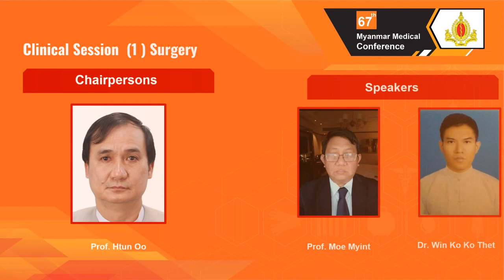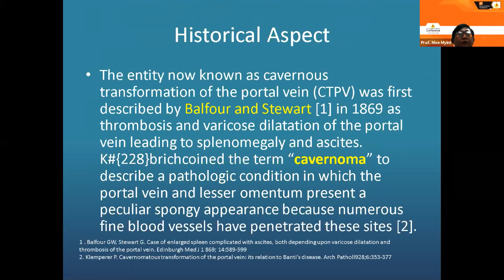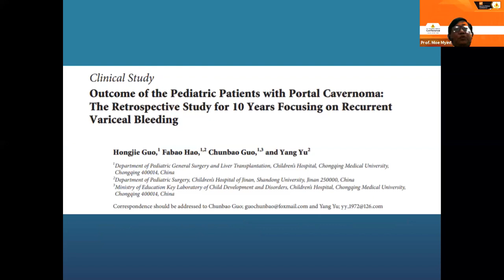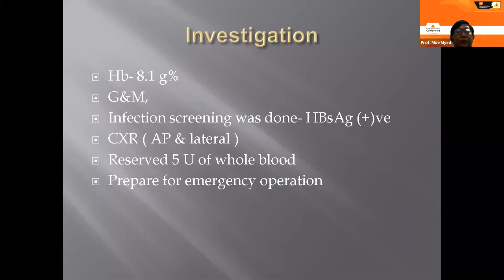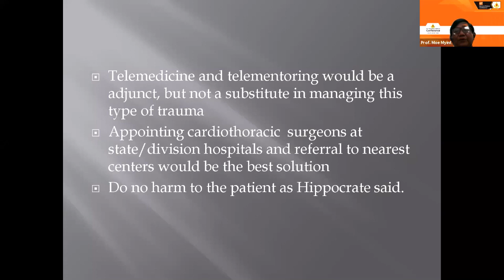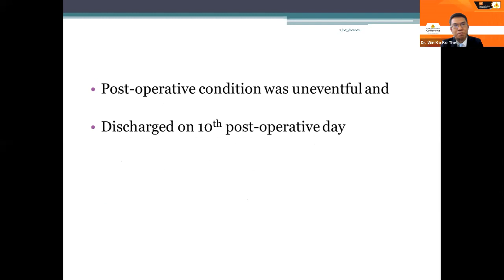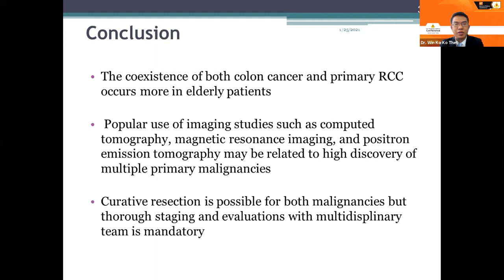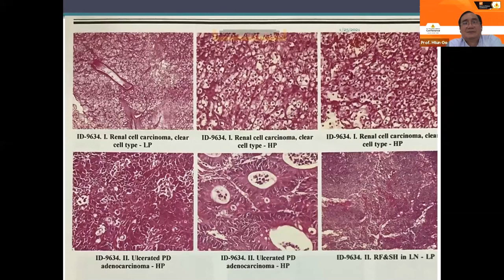Clinical Session Surgery